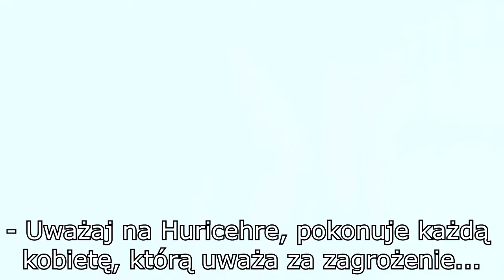TRAILER | Ukochana Padyszacha {Ayse Haseki Sultan}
Kochani! Jako, że ostatnio na Wattpadzie spędzam dużo czasu i czytam opowiadania o Muradzie, to i mi przyszła chęć na napisanie innej historii niż pokazało TIMS.
Ayse Haseki Sultan mieszka w starym pałacu, gdzie trafiła po śmierci ukochanego. Odwiedza ją jej młodsza z córek - Gulbahar. Kobieta zaczyna wspominać czasy, gdy była młodą kobietą... Opowiada również o śmierci swoich dzieci i miłości do Murada. Prosi również, by po jej śmierci opowiedziała jej historię córce... Aby opowiedziała historię kobiety, którą nazywano Ukochaną Padyszacha...